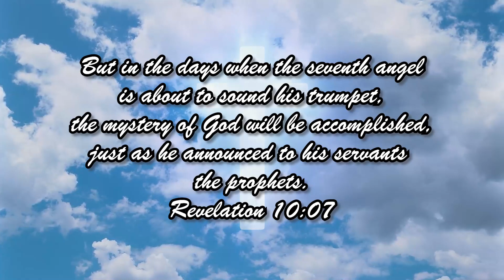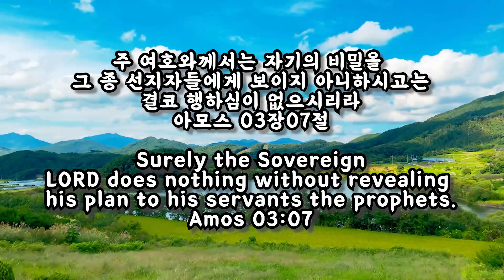스룹바벨 선교회 새벽 예배 Dawn Worship 호세아13장~14장 Hosea13~14 2022.10.29 (2014.04.17)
스룹바벨 선교회 호세아 13장~14장 Hosea13~14 : 배은망덕(背恩忘德)의 죄 / 회복과 번영의 약속 The sin of ingratitude / The promise of recovery and prosperity [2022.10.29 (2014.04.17) 토 새벽 예배 Saturday Dawn worship]

5F 18, Guksabong 1-gil, Dongjak-gu, Seoul, Korea
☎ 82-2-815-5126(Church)